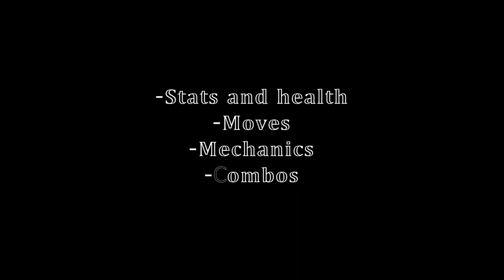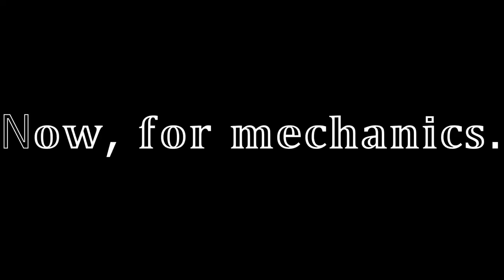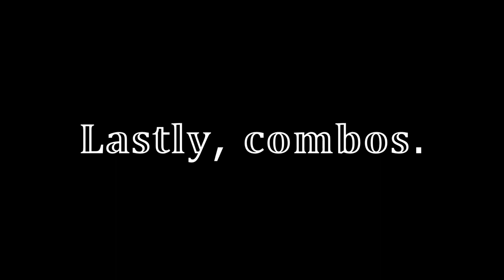(OLD) An Op Glitchtale Frisk Guide For SoulShatters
Some stuff will look different because this video was made right after Gt Frisk's release. The hype I had for Gt Frisk was insane. I'm glad Gt Frisk isn't a bad or boring character. My new main is Gt Frisk.